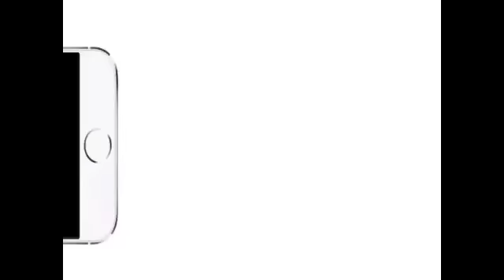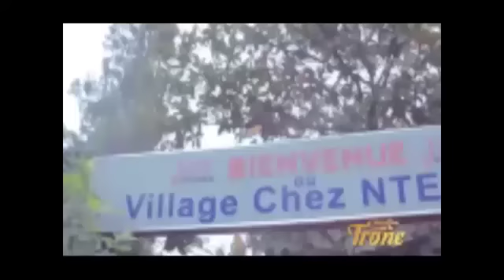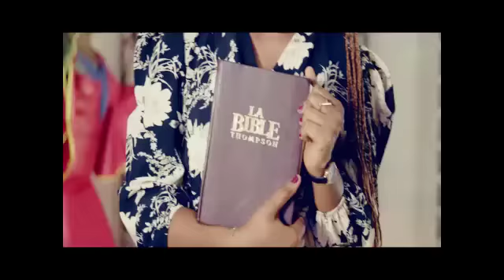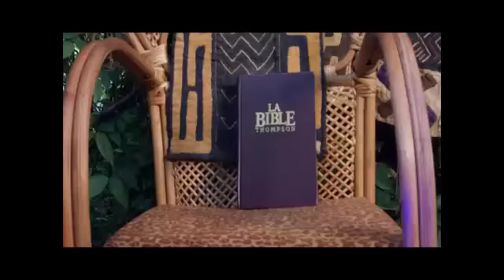URGENT: PAST KIMBANGUISTE NA MM TYFFANY AEROPORT YA NKAMBA EYE GRAVE KITAMBALA MM MUILU AFFAIRE 1921